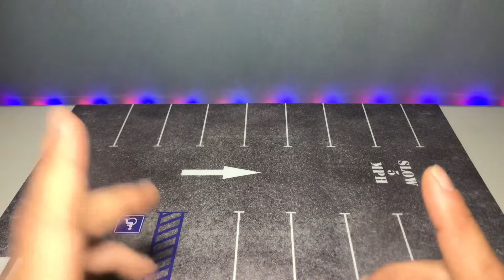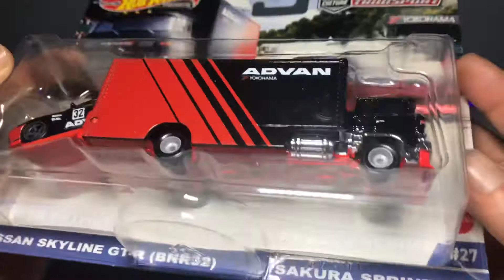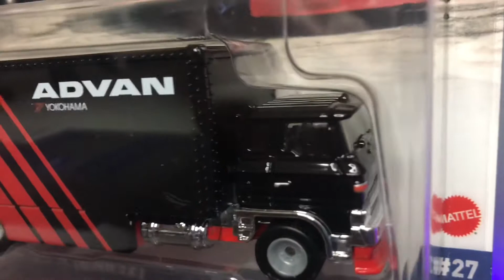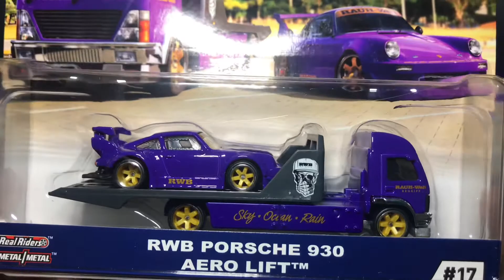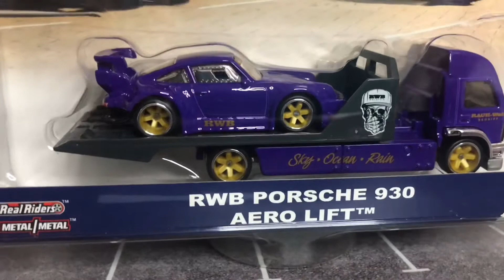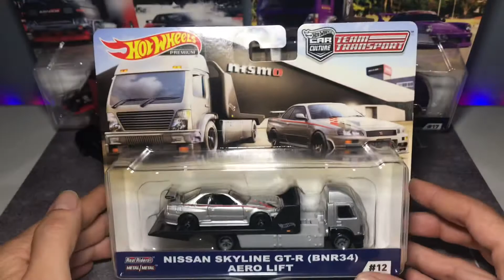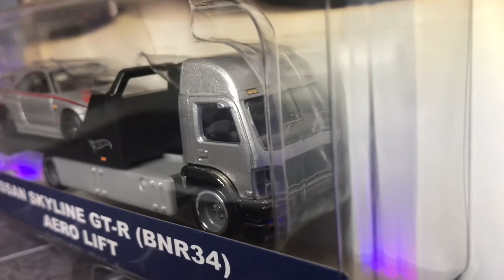Team Transport GTR32 Hot Wheels Premium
Nissan gtr 32 Sakura sprinter
TEAM TRANSPORT #27
Hot Wheels Premium Car Culture

Like si os gusta y